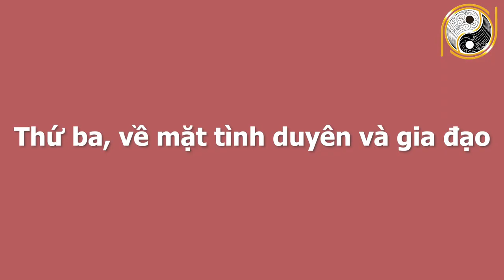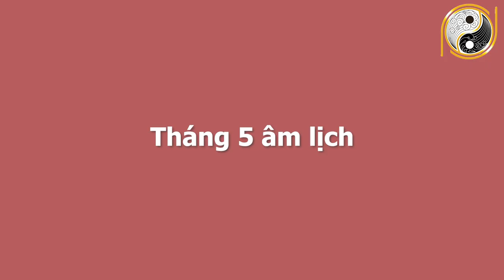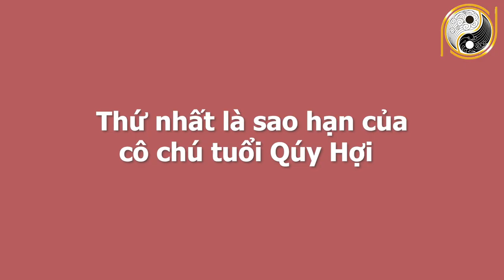Xem Tử Vi 6 Tháng Đầu Năm 2021 Tuổi Quý Hợi 1983 Hưởng Lộc Trời Ban, Trả Sạch Nợ Nần,GIÀU CỰC NHANH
01. Linh phù giải hạn
02. Hồ lô hóa giải Ngũ Hoàng
03. Mai Hoa Phú Quý
04. Gương bát quái tinh cầu
05. Kim bài thái tuế 2023
06. Vòng tam hợp Dần Ngọ Tuất
07. Vòng tam hợp Thân Tý Thìn
08. Vòng tam hợp Hợi Mão Mùi
09. Vòng Tam Hợp Tỵ Dậu Sửu
10. Bát bảo tâm kinh
11. Minh Quang pháp bảo cầu
12. Minh Quang pháp bảo lục giác
13. Tỳ Hưu Lộc Tài (Đồng)
14. Tỳ Hưu Khai Vận ( Bạch Ngọc)
15. Bách Niên Tụ Tài ( tụ tài lộc)
16. Song long ngọc ấn ( ấn thăng quan)
17. Kim bài ngũ Lộ Thần Tài
18. Hồ lô bình an ( treo xe)
19. Móc khóa văn xương
20. Ống bút văn xương gỗ đào
21. Bút văn xương gỗ đào
22. Bút văn xương gỗ đào nhỏ
23. Hoa mai kim tiền ( mạ vàng )
24. Các vật phẩm phong thủy khác Xem Tử Vi 6 Tháng Đầu Năm 2021 Tuổi Quý Hợi 1983 Hưởng Lộc Trời Ban, Trả Sạch Nợ Nần,GIÀU CỰC NHANH .
Quý vị và các bạn thân mến, trong năm 2021 Tân Sửu, tuổi 1983 Quý Hợi có thách thức và cơ hội song hành, nếu biết chủ động trong mọi tình huống, đảm bảo luôn giành phần thắng. Và lời khuyên nào từ các chuyên gia phong thuỷ cho cô chú tuổi Quý Hợi 1983 trong 6 tháng đầu năm 2021 như thế nào? Xin mời quý vị và các bạn cùng theo dõi trong chương trình ngày hôm nay.